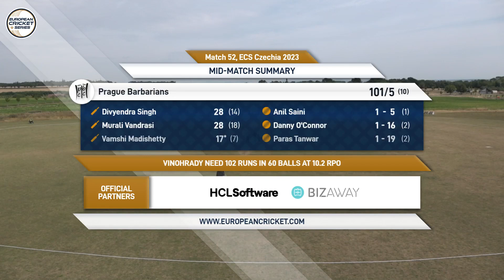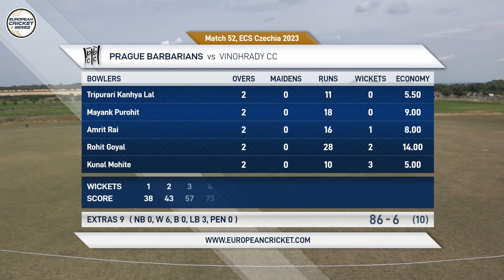Match 52 - PRB vs VCC | Highlights | ECS Czechia | 27 July 2023 | ECS23.644